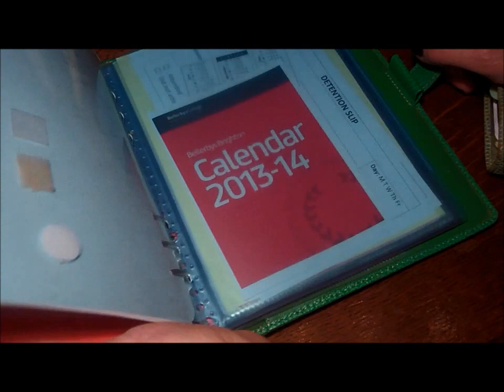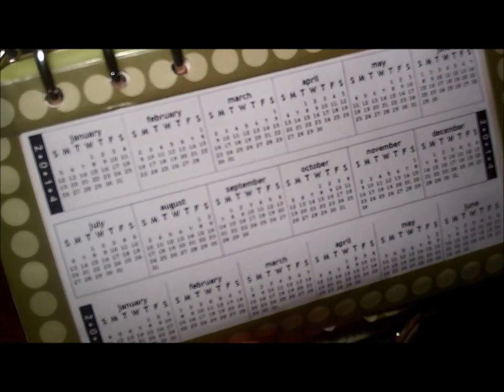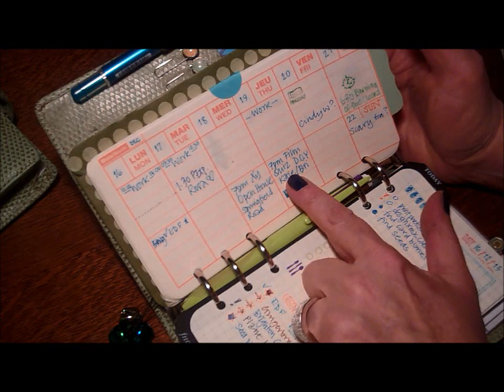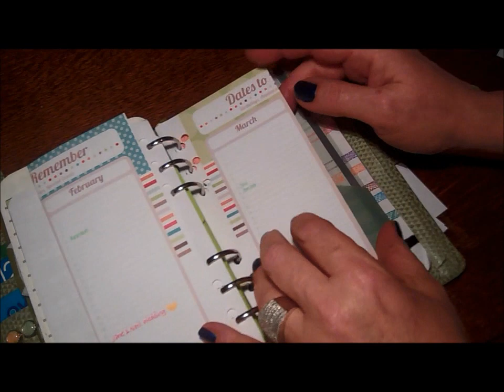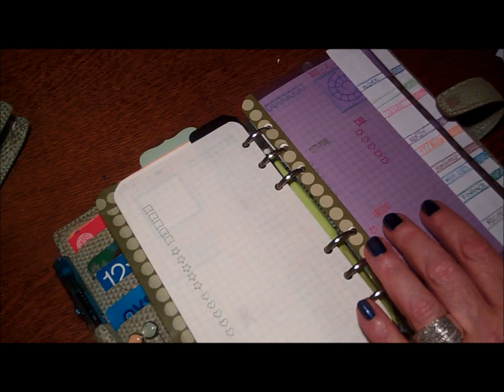Filofax Downsizing! from A5 to Personal Dec 2013 initial setup and walkthrough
An experiment in downsizing using stuff from my stash, including L2E stamps, spiraldex, plain paper, minimal printables
 ***LINKS BELOW***